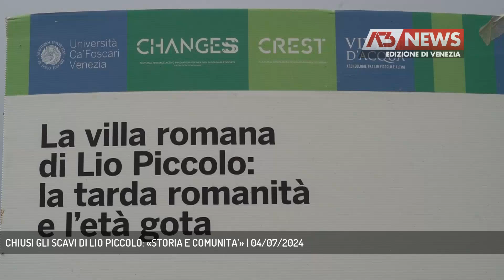CHIUSI GLI SCAVI DI LIO PICCOLO: «STORIA E COMUNITA’» | 04/07/2024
A3 NEWS Venezia 04/07/2024 - CAVALLINO TREPORTI - Si è conclusa la campagna di scavo archeologico sulla Villa Romana del sale nel sito di Lio Piccolo, a Cavallino, un progetto di ricerca e di archeologia pubblica per valorizzare il territorio.  || Abitare e produrre nella Villa Romana del Sale, a Lio Piccolo. Si è conclusa con successo la campagna di scavo archeologico nella frazione di Cavallino, progetto vincente di valorizzazione del territorio e ricerca scientifica nella laguna.Il cantiere archeologico è stato trasformato in un palcoscenico dove comunità, turisti e archeologi si sono confrontati intorno ai temi quali la ricostruzione del paesaggio antico o la sostenibilità dell’uso turistico di questi fragili spaziLo scavo ha permesso di vedere come l’intera Villa, fosse stata progettata rispondendo a un unico grande progetto di sfruttamento delle risorse lagunari a partire dal I secolo dC. E si è scoperto un elemento unico nel panorama veneto. - Intervistati ALBERTO BALLARIN (ASS. CULTURA CAVALLINO TREPORTI), ROBERTA NESTO (SINDACO DI CAVALLINO TREPORTI), DIEGO CALAON (DIR. SCIENTIFICO RICERCHE) (Servizio di Ilaria Marchiori) - Segui Antenna Tre anche sul digitale terrestre! Visita il sito